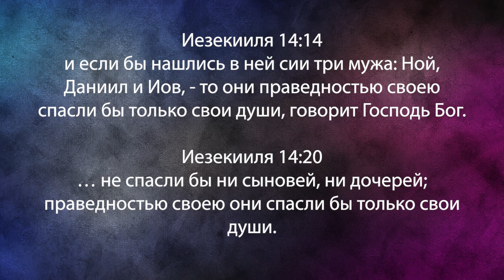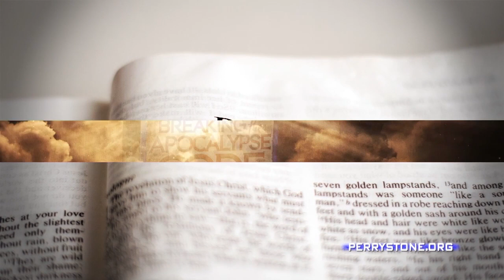ЗАКОНЫ, УПРАВЛЯЮЩИЕ ВОЗВРАЩЕНИЕМ ГОСПОДА. «Фестиваль Манны» (1025)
В новом выпуске программы Перри Стоун дает законы, управляющие возвращением Господа. Также пастор говорит о законе природы божественного порядка.

Когда люди спорят о вознесении церкви или о пришествии Господа, они часто не могут сослаться на законы из пророчеств. Но учитель Перри разъяснит вам их.